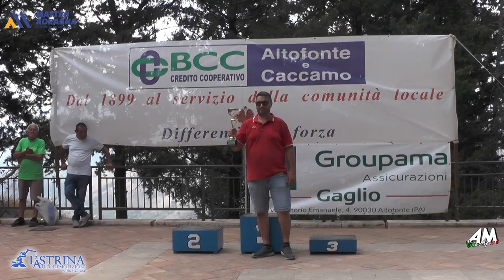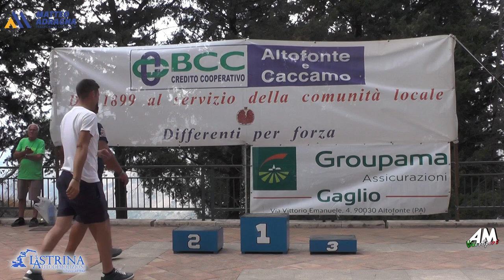Cerniglia Filippo PSG 8° Slalom Altofonte Rebuttone 2024